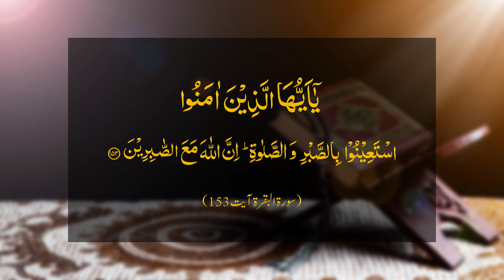Allah Ka Paigham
ISLAMIC VIDEOS i QURAN I BY AMIR KHAN